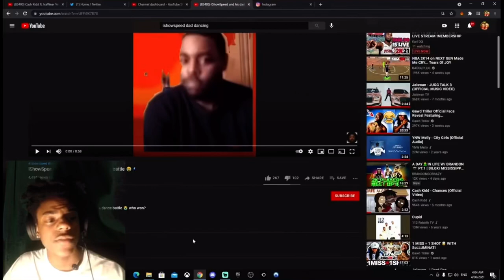IShowSpeed Reacts To His DAD Dance Battle *FUNNY*